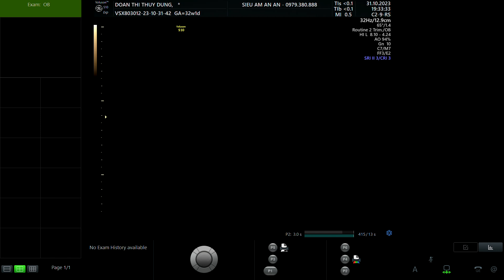ĐOÀN THỊ THÙY DUNG 2000 P2